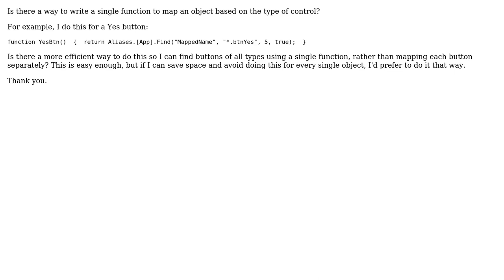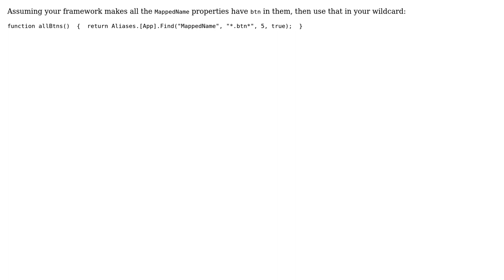Object mapping JScript TestComplete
With thanks & praise to God, and with thanks to the many people who have made this project possible! You are responsible for your own actions.